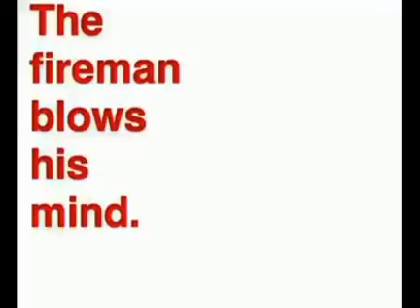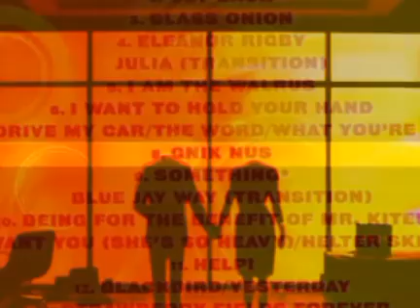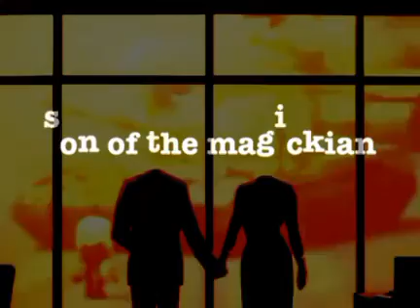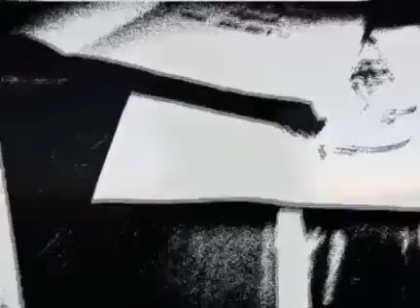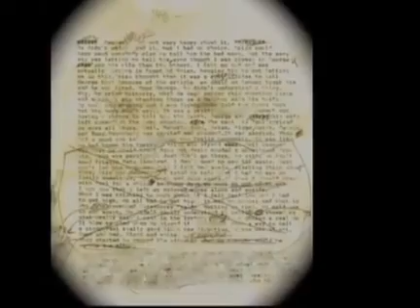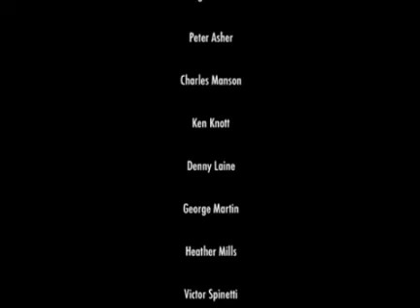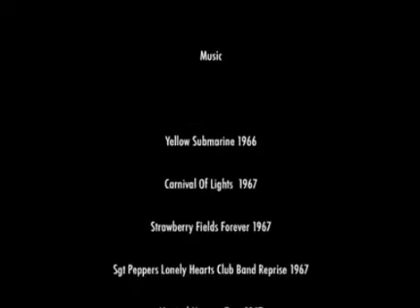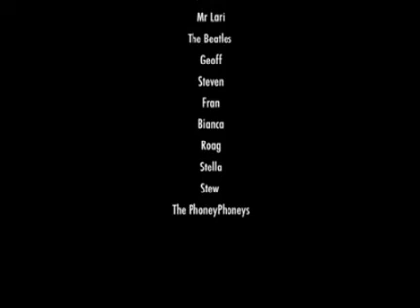3301 OffCircuitSec ARE3RA 7A35090F